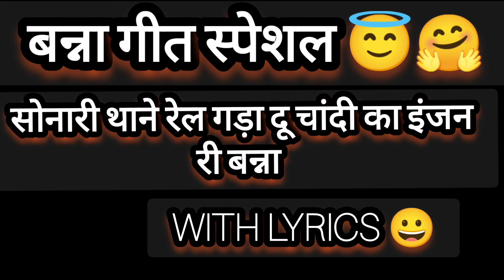बन्ना गीत स्पेशल ❤️बन्ना